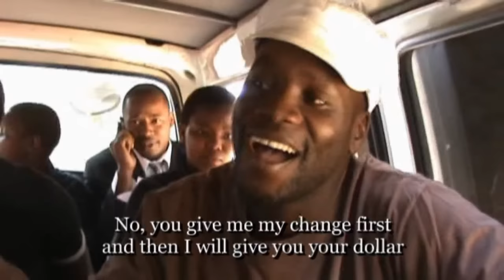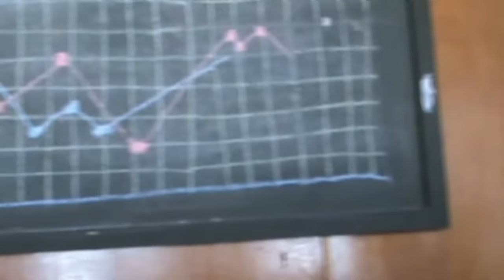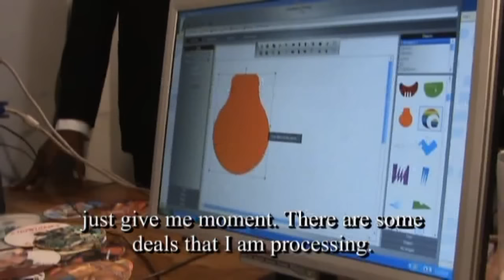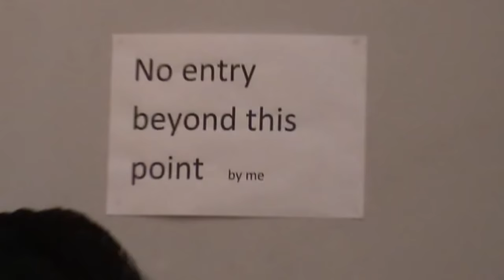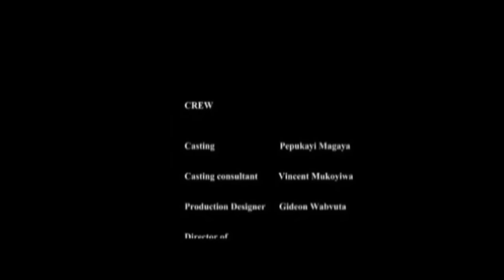ZIMBABWE DRAMA (Ft. Gonyeti, Bhutusi) You owe me episode 1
ZIMBABWE DRAMA Part 1 of the Hilarious and lighthearted Comedy Drama screened on National TV and ZIFF, distributed by Stephen Chigorimbo, directed by Gideon Wabvuta and Produced by Elliot Macheyo, featuring Schimdt Kadiki, Kudzanayi Giji, Samantha Kureya,